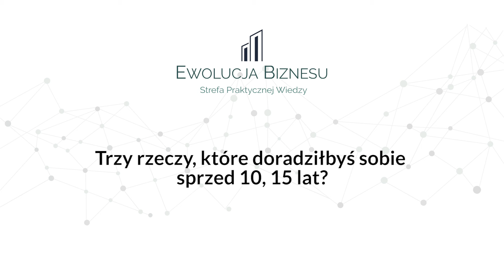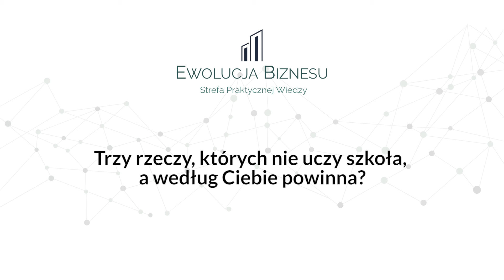Influencer marketing, to idealny sposób na promocję marki ? - Kamil Bolek LTTM Sp. z o.o.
Gościem dzisiejszego odcinka jest: Kamil  Bolek - członek zarządu – LTTM Sp. z o.o. (LifeTube, TalentMedia, Gameset)

Influencer marketing, to idealny sposób na promocję marki jeśli masz określony plan działań, wiesz jak weryfikować zaangażowanie fanów influencera oraz potrafisz odpowiednio go dopasować do swojje marki.
W odcinku rozmawiamy m.in.:
1. Dlaczego wykorzystanie Influencera do promocji biznesu to dobre rozwiązanie?
2. W jakich branżach najlepiej sprawdza się Influencer Marketing?
3. Czy da się w ogóle określić statystyczny zwrot z inwestycji we współpracę z Influencerem?
4. Czy mógłbyś podać jakieś przykłady udanych i nieudanych kampanii z Influencerami?
5. Jak  dobrać influencera oraz jak go zweryfikować?
6. Co w przypadku Influencerów, którzy zaliczyli jakieś wtopy wizerunkowe - Czy warto z nimi w ogóle współpracować dalej? Czy może to się negatywnie odbić na biznesie?
7. Co dokładnie robi Life Tube i jaki jest model biznesowy? Kto może z Wami nawiązać współpracę?
8. Jak scharakteryzowałbyś Polski rynek youtuberów w skali światowej?
9. Czy uważasz, że stawki, które w tym momencie są na rynku Influencerów są ok? Z punktu widzenia np. osoby, która pracuje na etacie, zarabia po kilka tysięcy złotych, stawki np. po kilkanaście czy kilkadziesiąt tysięcy złotych za wrzucenie  jednego sponsorowanego postu na Instagramie, Facebooku są wręcz szokujące. Czy nie uważasz, że to jest swego rodzaju bańka, która teraz jest pompowana, ale prędzej czy później pęknie?